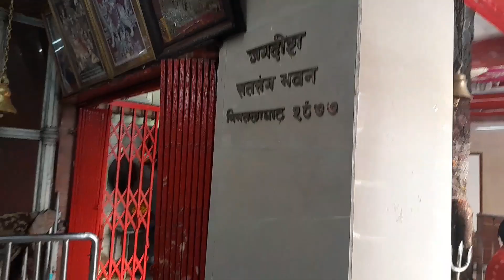আনন্দময়ীতলা কালী মন্দির 🙏🕉🛕 | নিমতলাঘাট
Please follow our Personal_Profile to get the latest Update regarding Food vlog and travel vlog